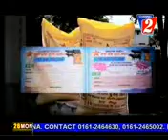25 NOV PRIME TIME HINDI NEWS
25 NOV PRIME TIME HINDI NEWS.flv